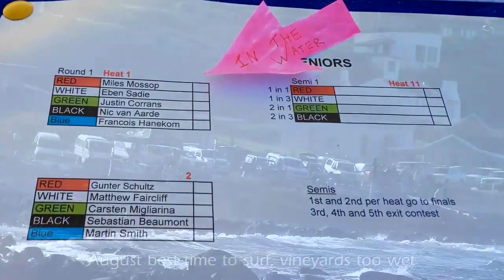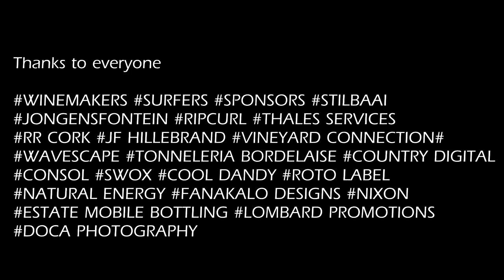Vintners Surf Classic 15 Aug 2014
The most unique surfing event for South African Winemakers.
Another epic contest that included fun surf, dolphins taking out a SUP, fun waves.